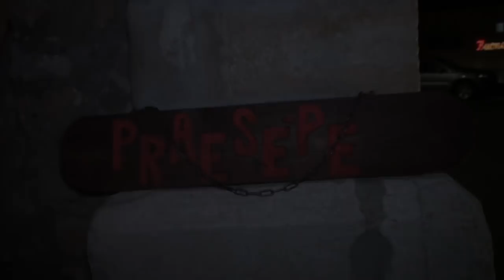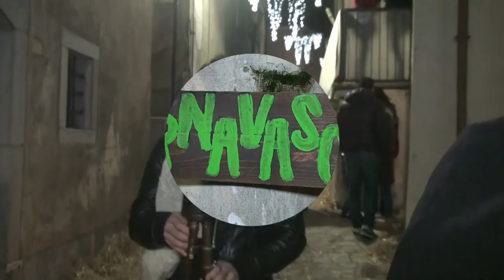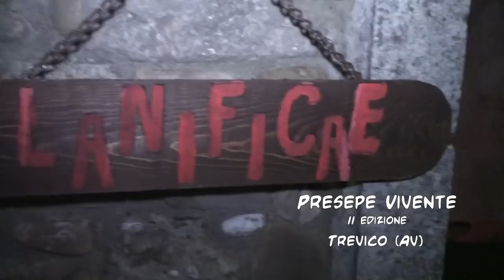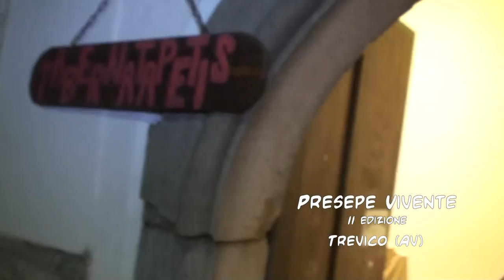Presepe Vivente di Trevico - II edizione 2018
Presepe Vivente nella Parrocchia Santa Maria Assunta - Trevico (Av)
II EDIZIONE. Una Produzione Tele Radio Buon Consiglio.
Che la gioia del Natale scaldi il cuore a te e famiglia. Auguri di Buon Natale e Felice Anno Nuovo 2019!